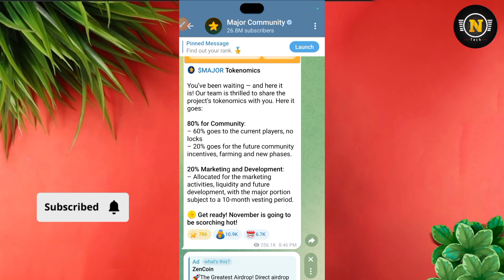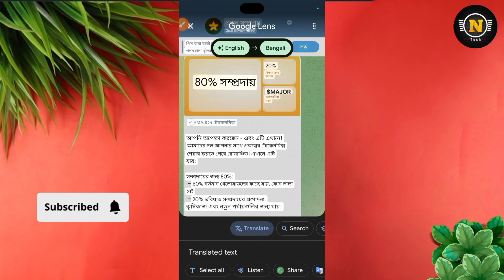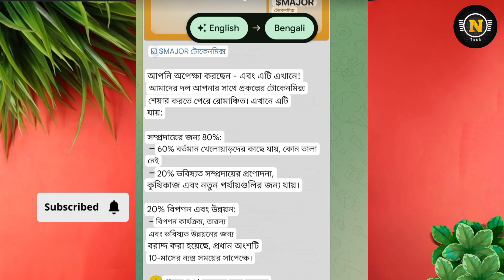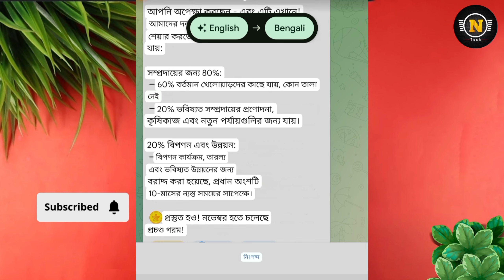Major 80% টোকেন দিবে | major listing date | major kobe listing kobe hobe || major listing new update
In this video I have discussed major 80% token community new update, if you like the video and subscribe the channel stay tuned to this channel, to get the next video first.